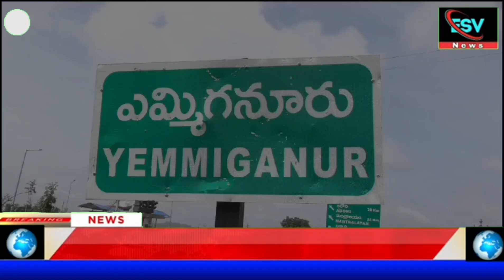కోడి కత్తి శీను విడుదలపై హర్షం వ్యక్తం చేసిన సమతా సైనిక్ దళ్ రాయలసీమ అధ్యక్షులు సి. రంగయ్య